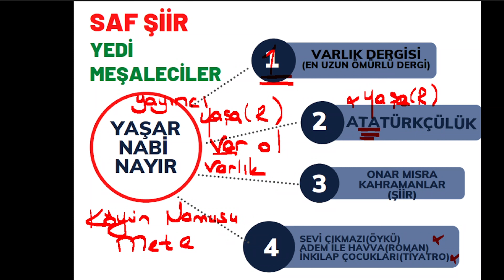YEDİ MEŞALECİLER-YAŞAR NABİ NAYIR'IN EDEBİ KİŞİLİĞİ VE ESERLERİ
YEDİ MEŞALECİLER-YAŞAR NABİ NAYIR'IN EDEBİ KİŞİLİĞİ VE ESERLERİ KONU ANLATIMI